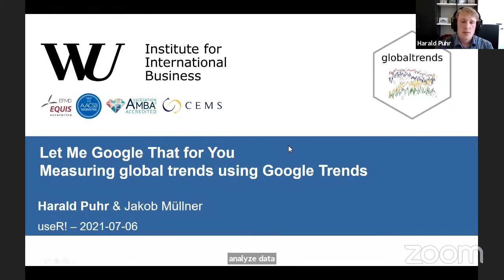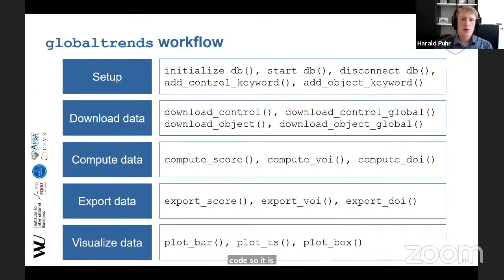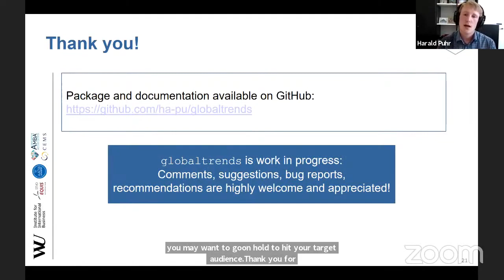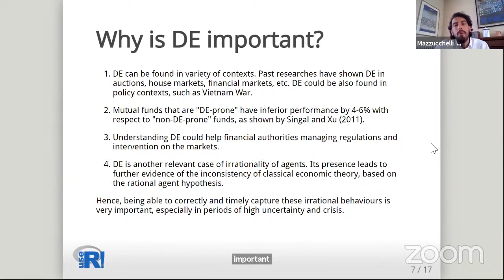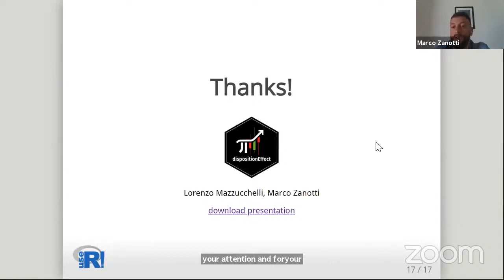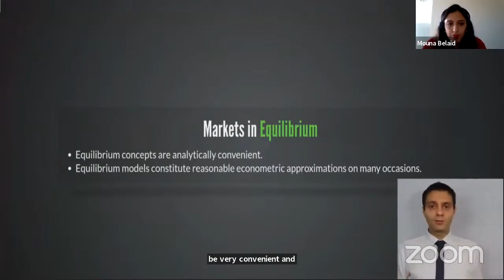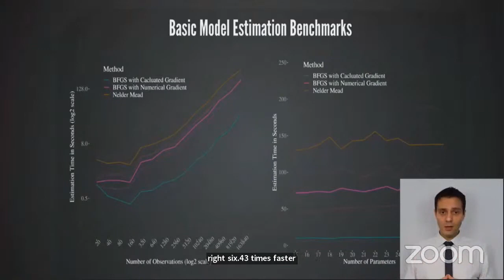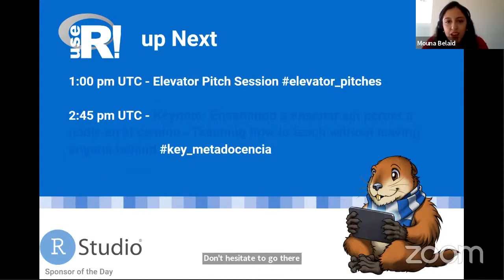Session 4A - Trends, Markets, Models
Puhr, Harald; Müllner, Jakob
Let Me Google That for You – Measuring global trends using Google Trends

Mazzucchelli, Lorenzo; Zanotti, Marco
Computing Disposition Effect on Financial Market Data

Karapanagiotis, Pantelis
The R Package diseq: Estimation Methods for Markets in Equilibrium and Disequilibrium